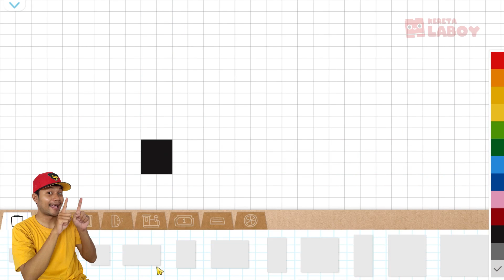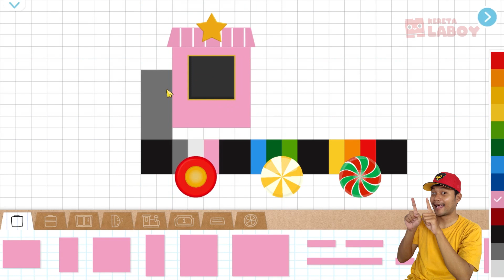Building Rainbow Train - Labo Brick Trains - Guide #96